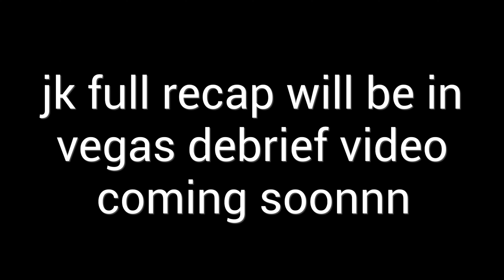currently ghosting everyone irl so why not just exploit my life on the internet?!?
certainly didn't have crying on the internet on my 2024 bingo card, yet here we are... life sucks sometimes and that's okay. today i deep dive on just feeling really unmotivated and lost in life, as well as starting to navigate life after losing my brother.

i just want people to know they're not alone and social media isn't always the glitz and glamour it can be made out to be.

2024 is our year--the year of yes!

xoxo- rob